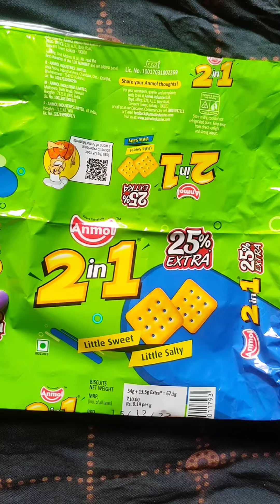Home 🏡 made mehendi cone hack//use biscuit cover 😇